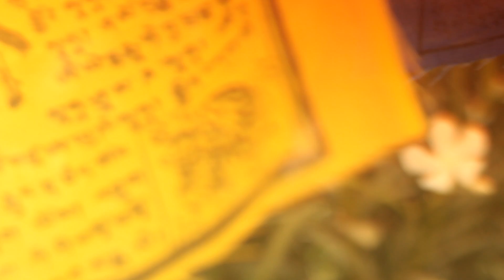Rave in the Desert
Govinas & Radha chant and sing with many friends new and old
in the fantastic Southern California desert at Bhakti Fest 2012.
Is it a Rave ? Is it a WoodStock ? YES ! and so much more !!
IT'S BHAKTI FEST !! Tickets for BhaktiFest 2013 now on sale.